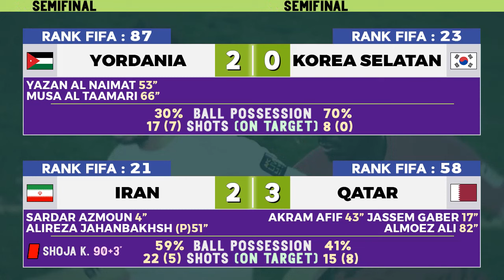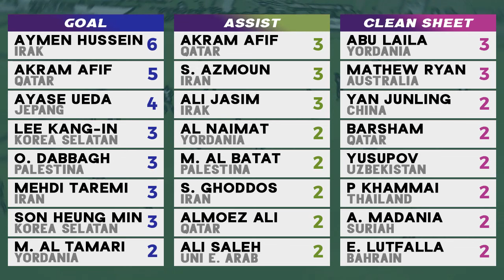Hasil Piala Asia 2024 Semifinal - Iran vs Qatar 2-3 | Asian Cup 2023 Semi-final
Hasil Piala Asia 2023 Semi Final Jordan vs South Korea 2-0, Iran vs Qatar 2-3 Highlights AFC Asian Cup Qatar 2023 Semifinals. Jadwal Final Piala Asia Qatar vs Yordani.
Bagan Piala Asia semifinal & Top Skor Piala Asia Qatar 2023. Jadwal final Piala Asia 2024 Live Malam Ini iNews TV, RCTI dan Live Streaming 6 Februari 2024.
Hasil Piala Asia 2024 Tadi Malam SemiFinal:
Hasil Iran vs Qatar 2-3
Hasil Yordania vs Korea Selatan 2-0

Jadwal final Piala Asia Qatar 2023 live iNews TV, RCTI dan Link Streaming
Yordania vs Qatar Live
Final Asian Cup Jordan vs Qatar

Link Streaming Piala Asia Qatar 2024 ditulis di komentar.

Jadwal Piala Asia perempat final
Final Piala Asia 2024
Final Piala Asia 2023
Hasil Piala Asia Semifinal
Piala Asia 2023
Asian Cup highlights
Asian Cup 2023 Live
AFC Asian Cup 2023 Live
AFC Asian Cup Qatar 2024
AFC Asian Cup Qatar 2023 Live
AFC Live
Iran vs Qatar Highlights Asian Cup 2023